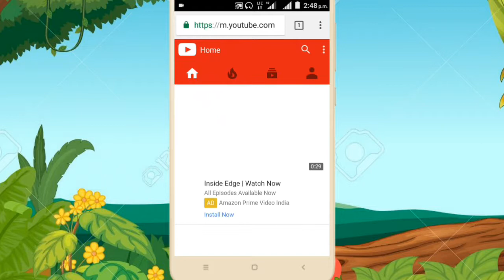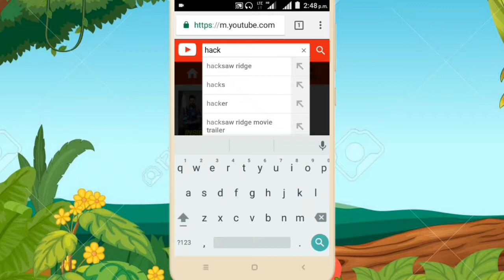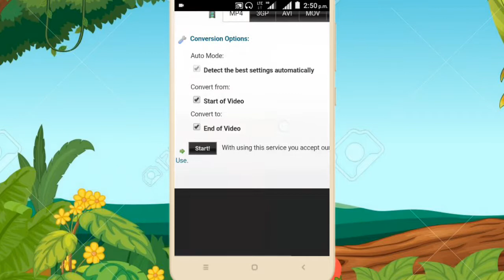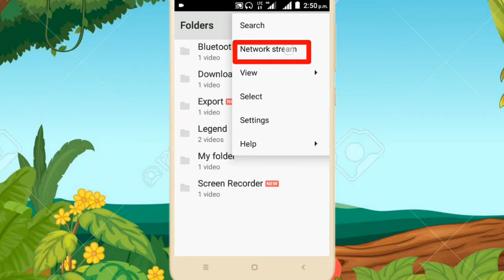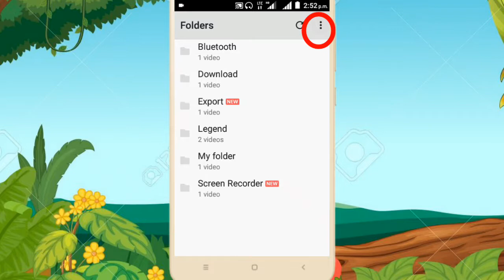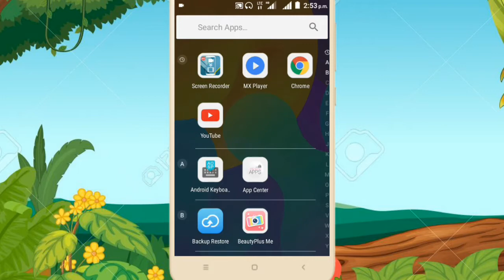How to watch YouTube video in MX player without any application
Hello friends aaj me apko bataunga ki app bina kisi application ke YouTube video MX player me dekh sekte ho